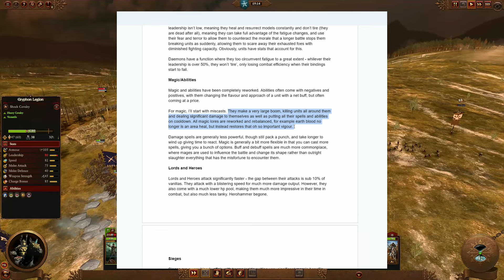The Duke's Damned Nations Mod Showcase | Warhammer 3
Gaming For Immersion focuses on Let's Play campaigns in games like Total War: Warhammer 3, Age of Wonders 4, Baldur's Gate 3, and many others that provide great opportunities to tell unique stories. There is no right or wrong way to play video games, but while most Gaming YouTube channels focus on min-maxing, exploiting, or otherwise making games as beatable as possible, our videos are more about theme and challenge and less about min-maxing, exploiting, or finishing games as quickly as possible.